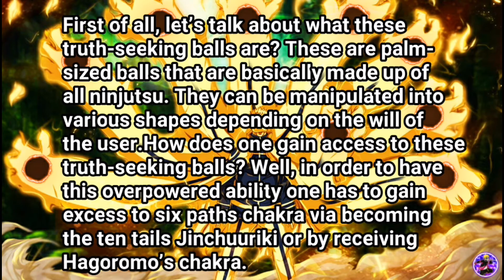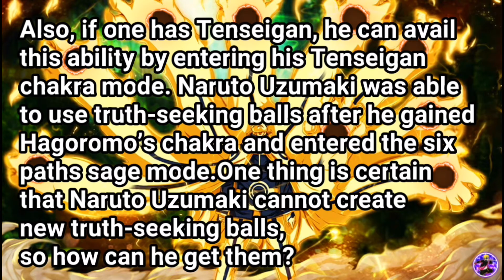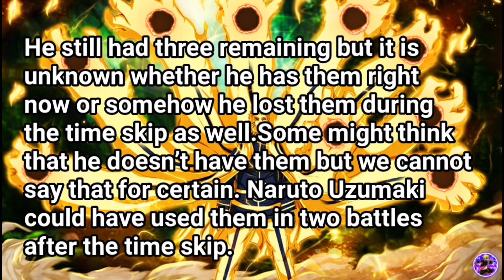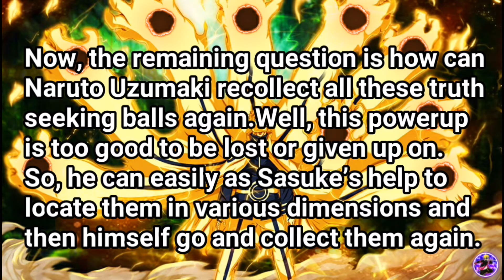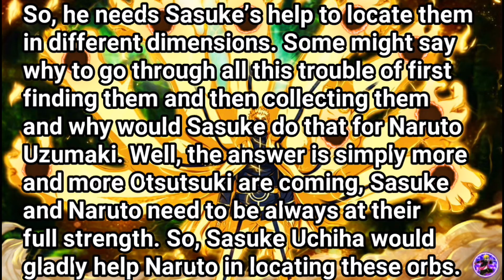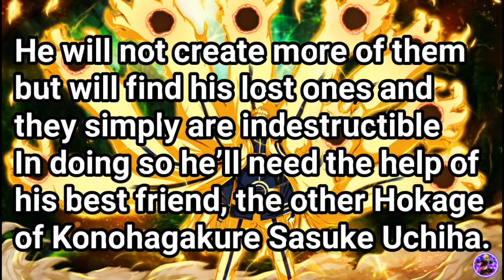Why Naruto Uzumaki Will Regain His Truth-Seeking Balls In Boruto – Explained